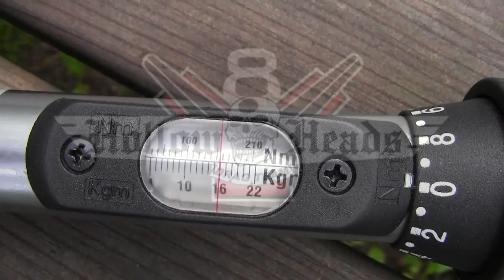Ford Y block head bolt stress test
16 kgm ( 115.7 lbs) is too much, 13 kgm (94.0 lbs) is safe and 14 kgm (101.2 lbs) is doable with stock Ford Y-block head bolts. Block used in this test is 1962 truck block and heads are crap 239 or 256 small port heads...